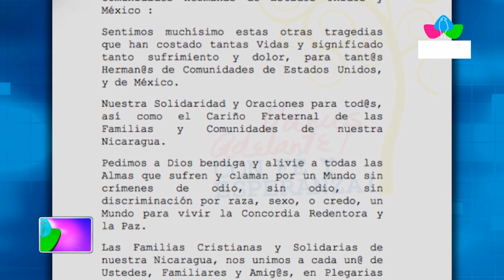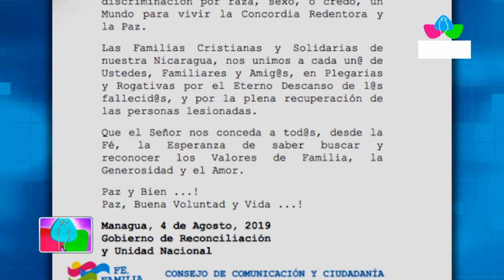Multinoticias | Nicaragua se solidariza con familias de víctimas en tragedia de Texas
Nicaragua se solidariza con las familias de las víctimas en tragedias de Ohio y Texas